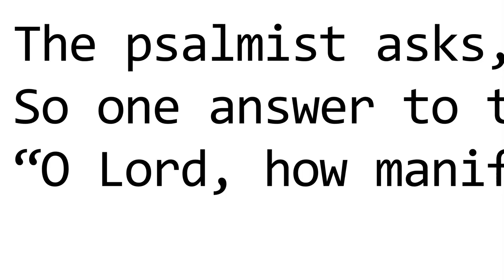Hard Questions: Old Testament Questions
Join the panel of pastors of Hard Questions when we ask: Did the children of Israel SEE God? What does it mean when scripture says we should "afflict our souls?" And... why did God choose the children of Israel? All that and more on Hard Questions.